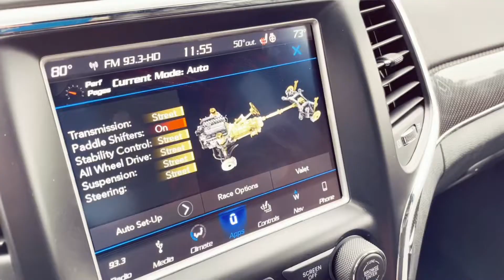2018 Jeep SRT8